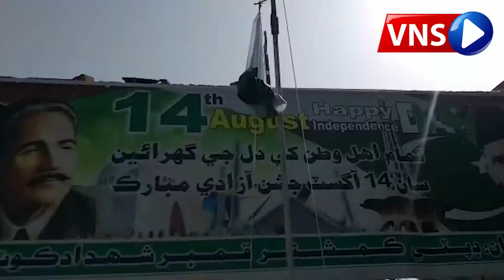District Administration Qambar Shahdadkot celebrated Pakistan's 73rd Independence Day |VNS Live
VNS Live | Video News Service:  سڄي ملڪ جيان ضلعي انتظاميا قمبر شهدادڪوٽ جي طرفان پاڪستان جي 73 ھين جشن آزادي ملھائي وئي